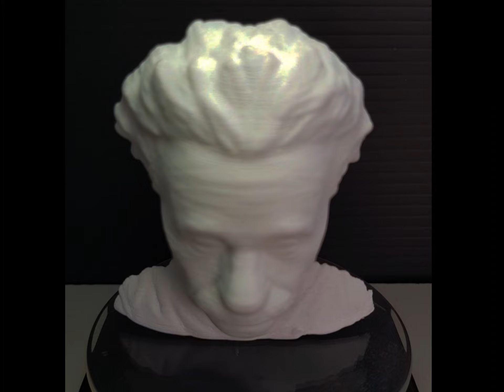Einstein Ilusión Óptica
Al girar esta cara parece voltear en sentido contrario al esperado.